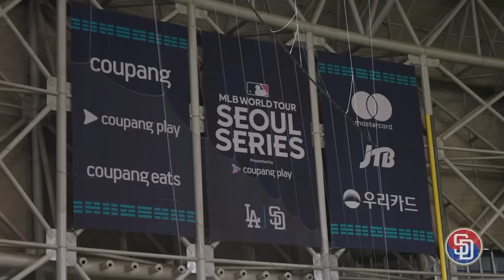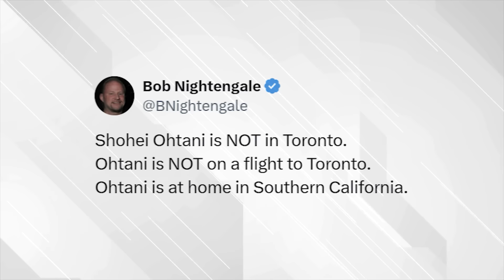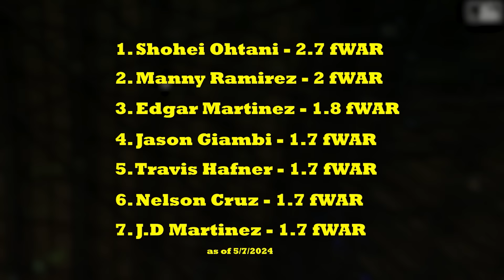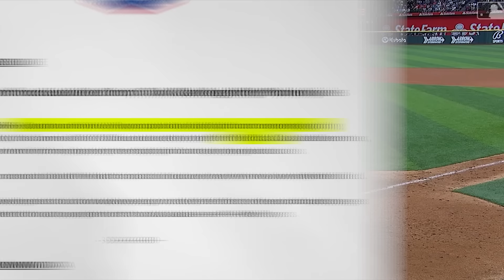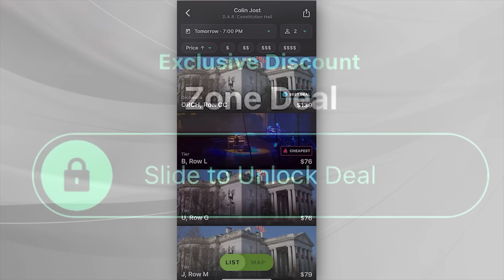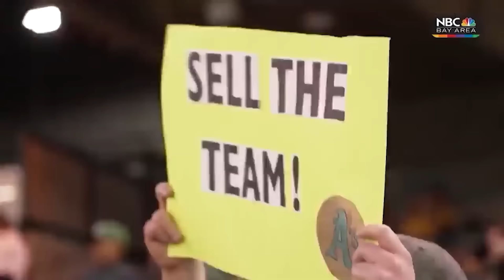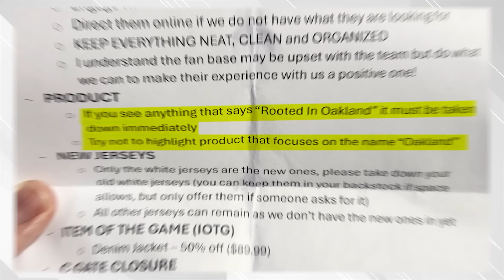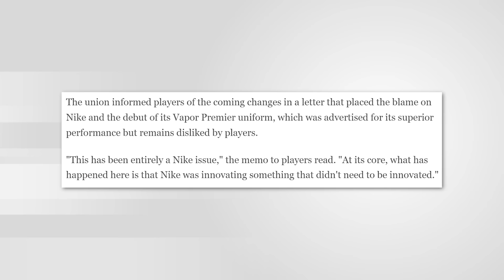The 2024 MLB Season Is Breaking People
Edited By: Aidan.